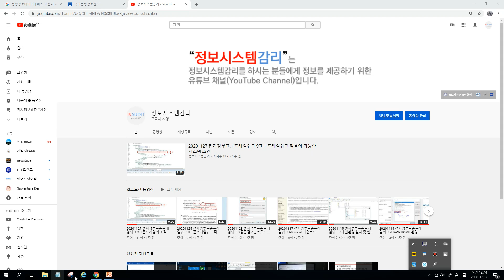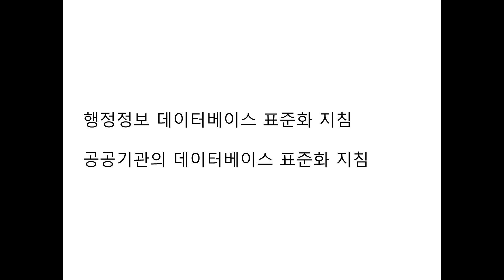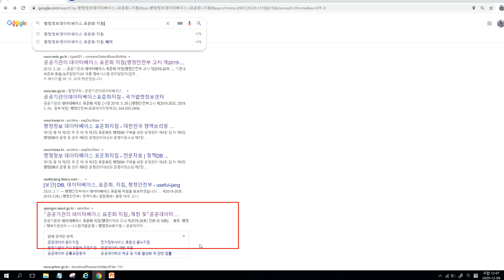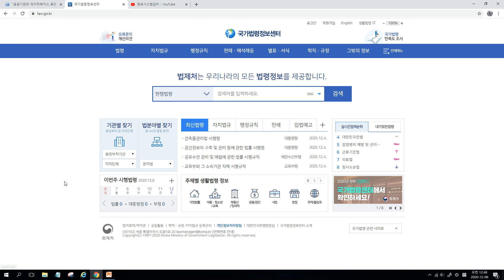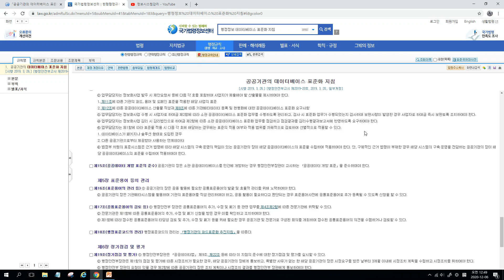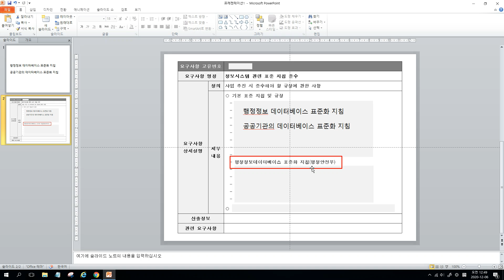20201206 공공기관의 데이터베이스 표준화 지침 제정고시2015년